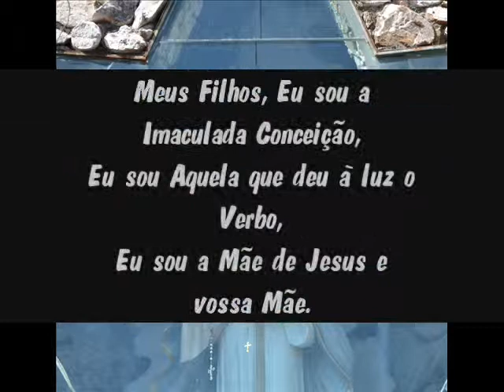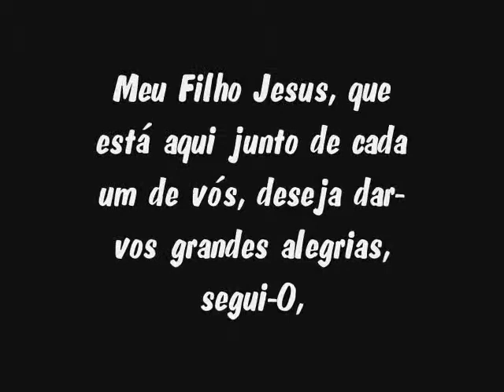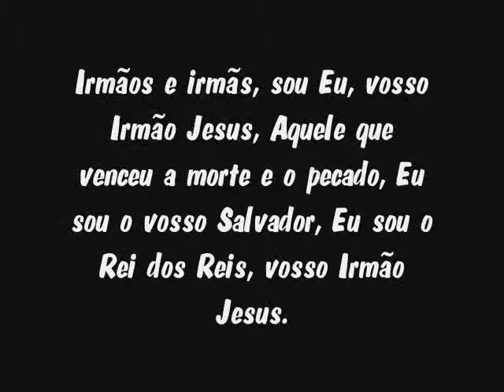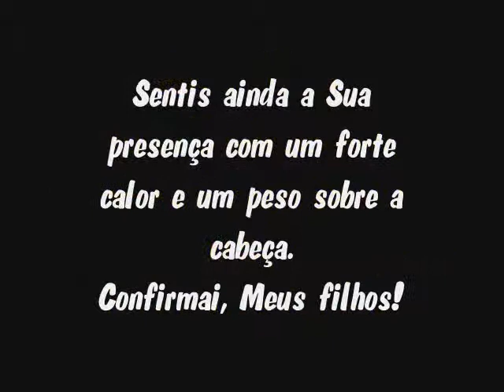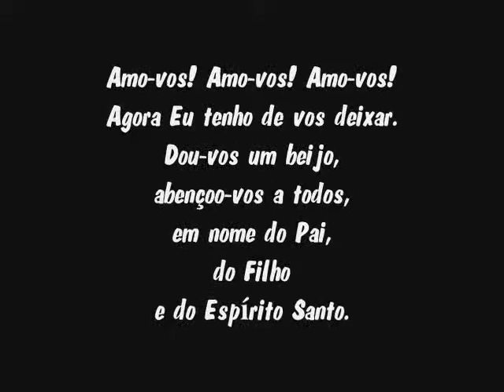SANTÍSSIMA VIRGEM MARIA E JESUS - MENSAGENS 2 DE SETEMBRO 2012 - OLIVETO CITRA (SA) ITALIA